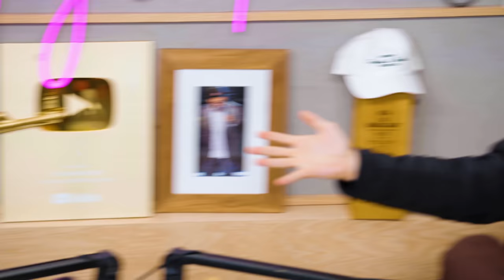Schulz Solves the Gas Crisis | Flagrant 2 with Andrew Schulz and Akaash Singh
0:00 - start
0:10 - diplomacy with Saudi Arabia
8:00 - diplomacy with Mexico
16:50 - the Rock's come price
42:00 - co v id makes your brain smol?
50:00 - Women led countries start more wars?
55:55 - Florida teacher attacked by 5 year old

Flagrant 2 is a comedy podcast that delivers unfiltered, unapologetic, and unruly hot takes directly to your dome piece. In an era dictated by political correctness, hosts Andrew Schulz and Akaash Singh, along with AlexxMedia and Mark Gagnon, could care less about sensitivities. If it’s funny and flagrant it flies. If you are sensitive this podcast is not for you. But if you miss the days of comedians actually being funny instead of preaching to a CHOIR then welcome to The Flagrancy.